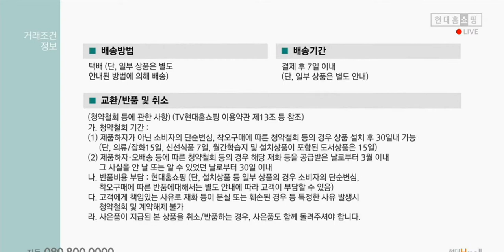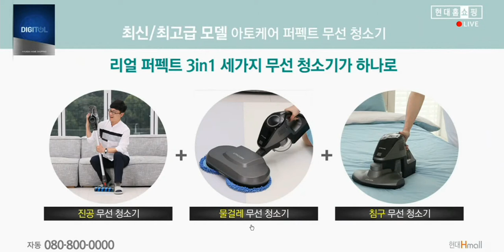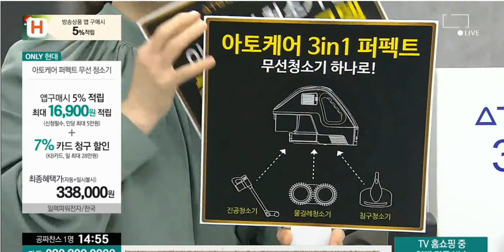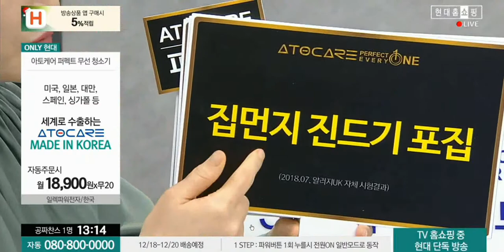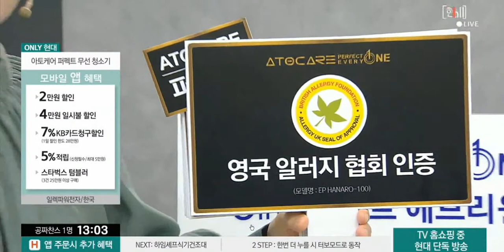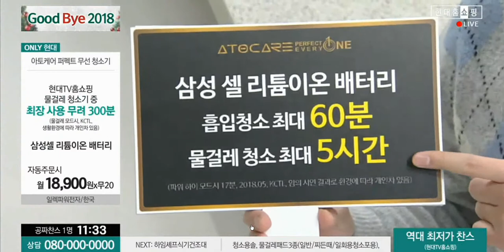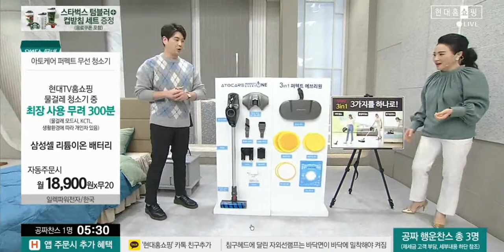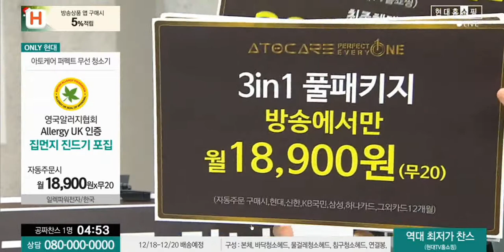cremo TV "크리모"